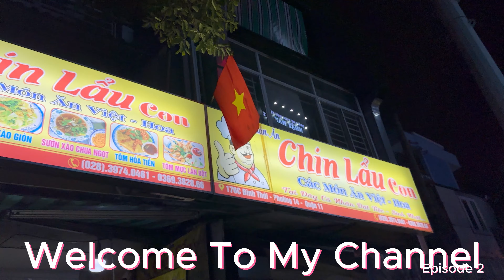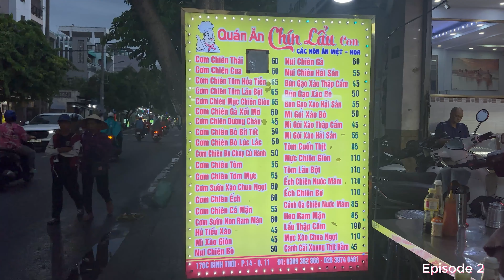Crispy Seafood Fried Rice Skill Unique Chinese Dishes Best Street Food 2024 Episode 2